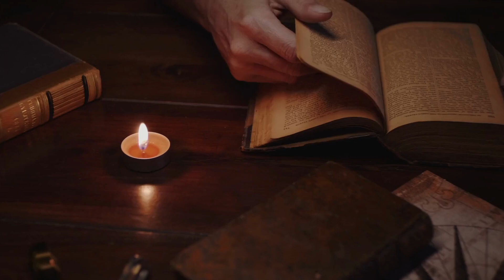Suno Kahani with Sikander Khan | Episode 2 | Chandradhar Sharma Guleri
Welcome to "Suno Kahani with Sikander Khan" !
Dive into the world of stories that shaped the life of renowned theatre artist Sikander Khan. In this 5-episode series, Sikander takes you on a literary journey filled with passion, emotions, and inspiration.
Each episode explores the works of different writers and their stories that left a lasting impact on Sikander's life and career.
Join us as we unravel the magic of storytelling through the eyes of a master performer.

About Cityscope: We are a local news and information platform committed to deliver engaging and fact-based content in an effort to promote open dialogue among citizens and bring them together.